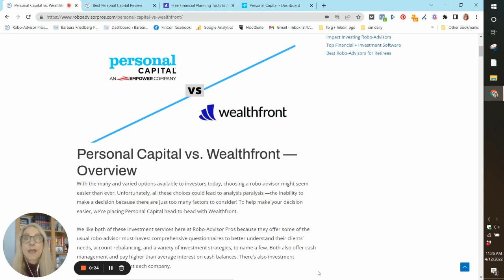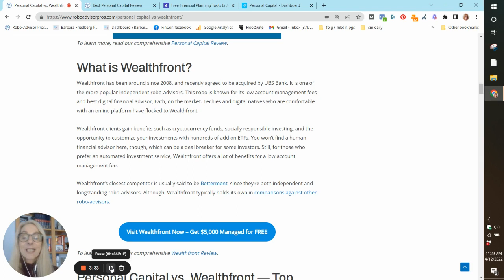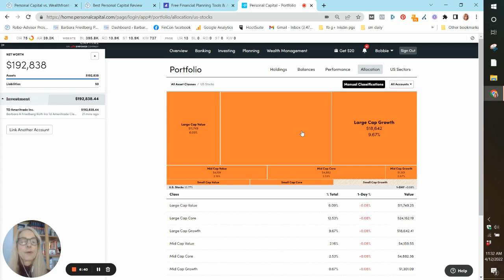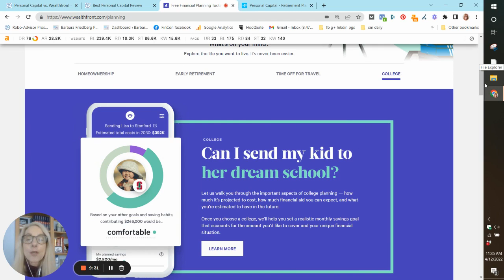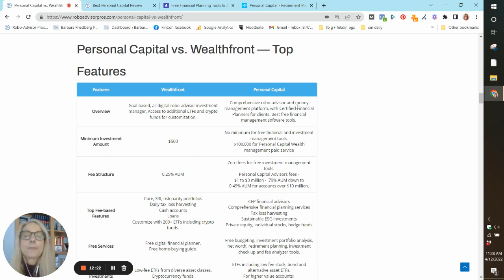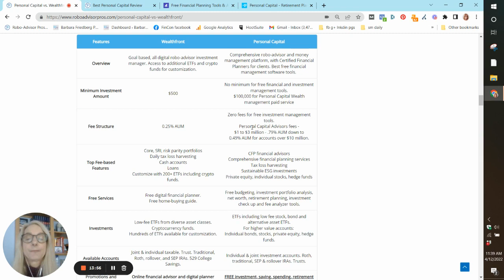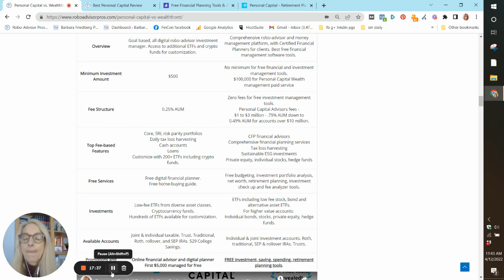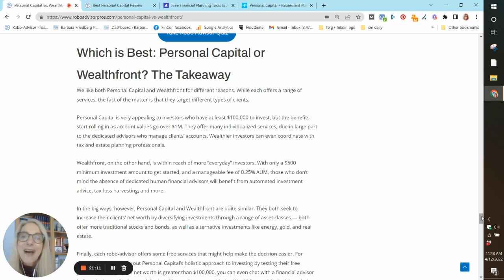Empower (formerly Personal Capital) vs Wealthfront - Investment Management Comparison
-Robo advisor comparison of Wealthfront and Empower (formerly Personal Capital)-Get solid investment management and free portfolio analysis, saving, spending, budgeting and retirement insights at each platform. Discover pros, cons and features of Personal Capital and Wealthfront.
Visit Empower and Wealthfront
- Empower (formerly Personal Capital)
 - FREE investment management tools and Empower Advisors wealth management
- Wealthfront
– Digital investment manager with opportunity to customize investments with ETFs and crypto fund
Read:
Empower vs Wealthfront

Bio: Barbara A. Friedberg, MBA is a former investment portfolio manager and university finance and investing instructor. She currently owns and manages Barbara Friedberg Personal Finance and writes for US News and World Report, Investopedia, and Forbes Advisor. She is a regular panelist on Money Tree Investing Podcast

Empower Advisors Corporation (“PCAC”) compensates Wealth Media, LLC. (“Company”) for new leads. (“Company”) is not an investment client of PCAC.
-I use the free tools at Empower.